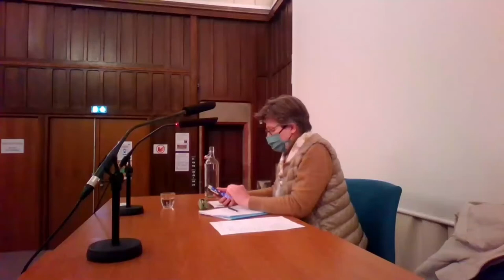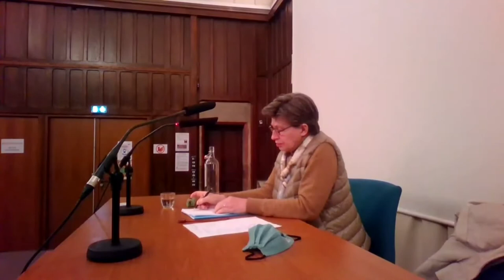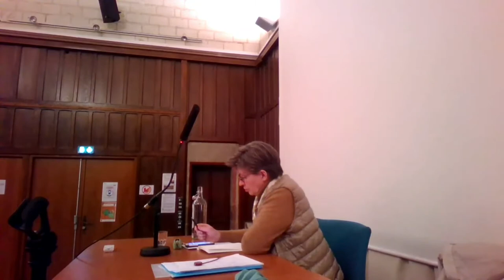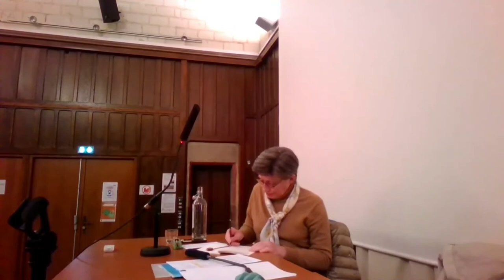Conférence de Véronique Margron - Trouver force en l'épreuve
Véronique Margron, religieuse dominicaine et présidente de la CORREF, a animé une conférence dans le diocèse de Troyes mercredi 14 octobre.